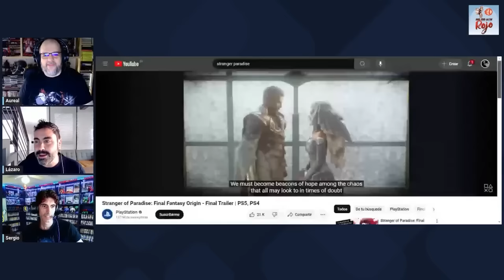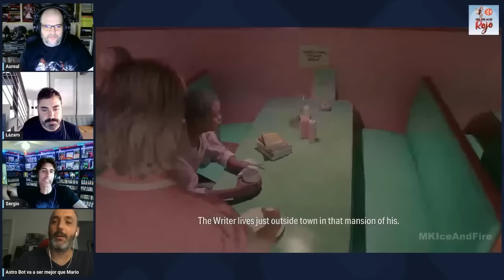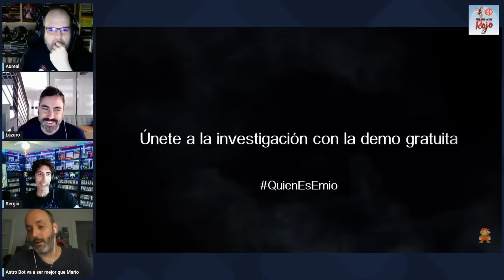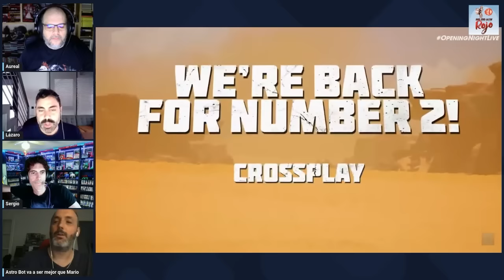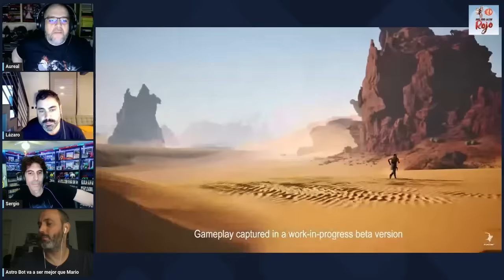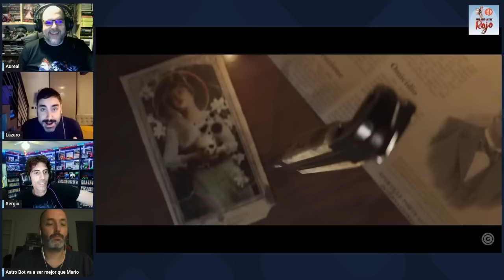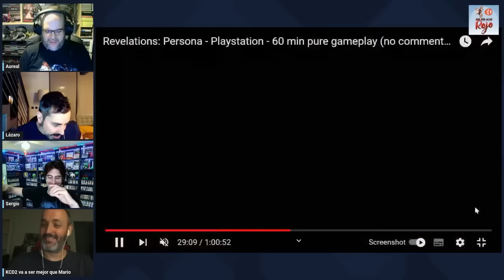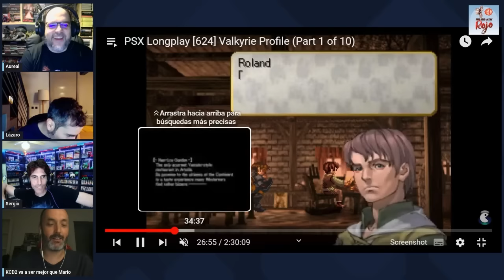Hadoken Rojo 163 - Gamescom 2024 y remakes PS1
1️⃣6️⃣3️⃣ En el programa 163 de Hadoken, el Sonyer por excelencia Marcos García nos acompaña para hablar durante cuatro horas de la actualidad, rumores… y de casi todo.

🪟 Comenzamos echando un ojo a varios títulos interesantes como Replaced o Retrieval que se han dejado ver en la ventana de la Gamescom, pero que no formaron parte de la ceremonia inaugural.

🎭 Después ya sí que nos centramos enteramente en todo lo que se vio en la Gamescom de este año.

🥩 Y de solomillo, remakes que nos gustaría que hicieran de juegos de PS1.